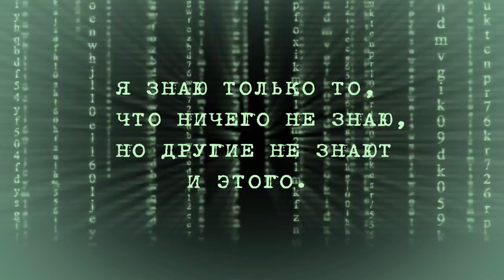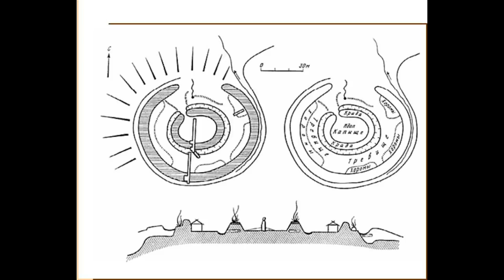Ишутинское городище. Экспедиция на Красивую Мечу. Часть 1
В августе 2018 года, благодаря поддержке единомышленников, и при их непосредственном участии, состоялась экспедиция на «Красивую Мечу». Это не просто река в Тульской области, в которой, по преданию, утонули остатки татаро-монгольских войск, которых гнали на крыльях победы войска Дмитрия Донского, это обширная территория, попадая на которую, понимаешь, что «Красивая Меча» давно уже стало именем нарицательным. Здесь привычные равнинные пейзажи Среднерусской возвышенности, резко сменяются почти что горами, на которые без специального альпинистского снаряжения, порой и не забраться. В ходе этой экспедиции, мы посетили несколько очень интересных мест, и обязательно расскажем о каждом. Это серия фильмов, взаимосвязанных по смыслу, ниже приведены ссылки на каждый.
Сегодня, пойдёт рассказ об Ишутинском городище. Оно находится на крутом утесе у реки, с говорящим названием «Красивая Меча». Территориально это чудо расположено в Ефремовском районе, на юге Тульской области.